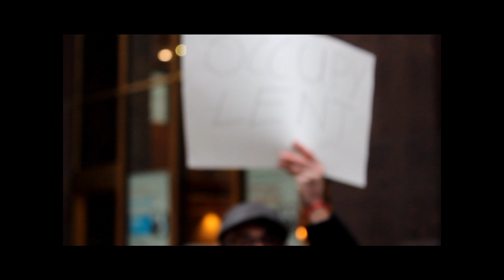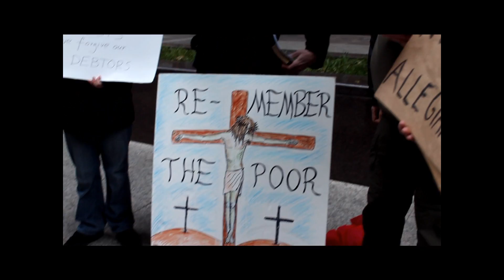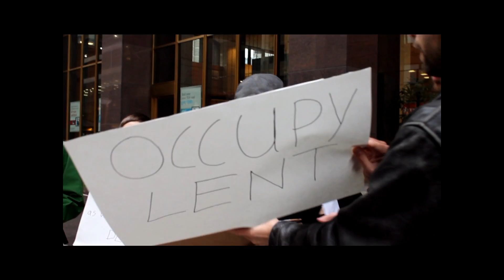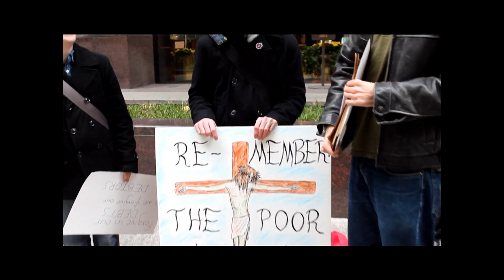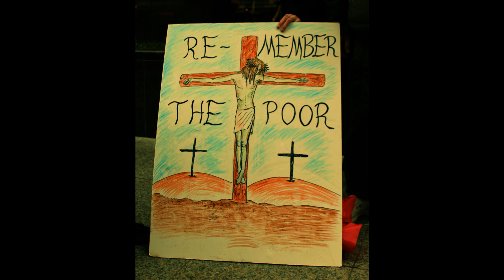Occupy Lent Boston Feb 24 2012.wmv